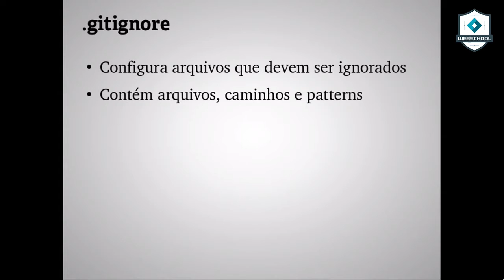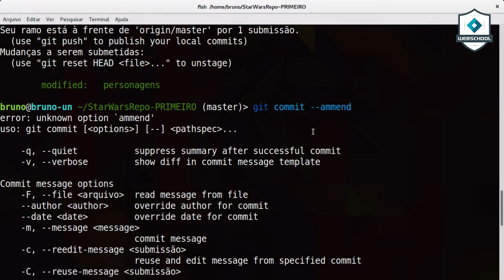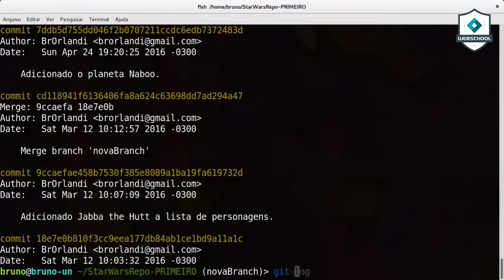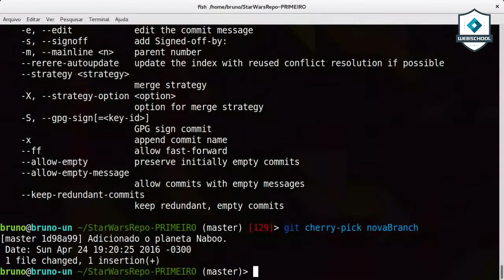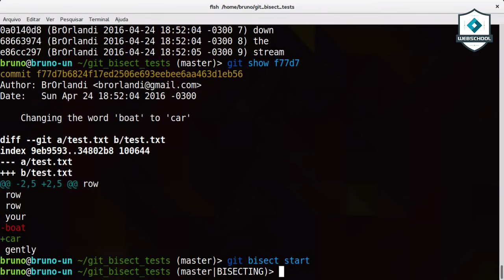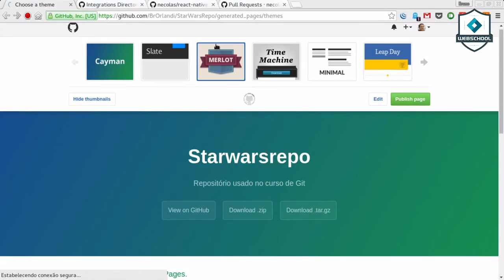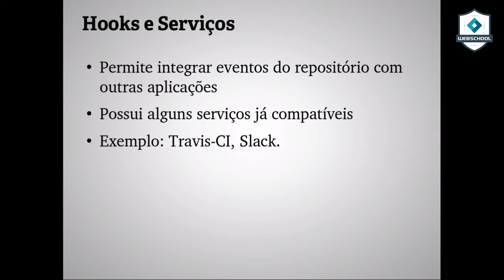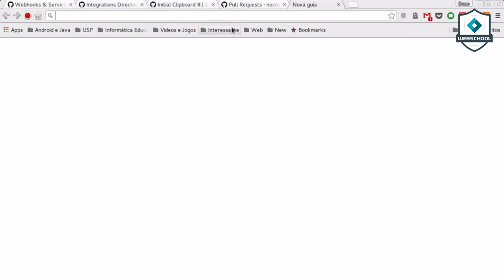Git & Github (AULA 6) REMASTERIZADA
Finalizando o curso de Git & Github com uma aula EXTRA!